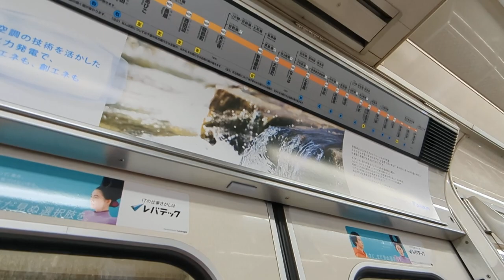[Osaka Metro] Nippon Sharyo 21系 [21601F] - Nishinakajima-Minamigata to Shin-Osaka (Midōsuji Line)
The 21 Series are manufactured by all the manufacturers who made the C151. They were originally fitted with GTO-VVVF's proplusion motor which subsequently was replaced by IGBT-VVVF's during its refurbishment.

ROLLING STOCK : Osaka Metro 21 Series
EMU : 21601F
SLOT : ?
LINE : Mitōsuji Line
ROUTE : M14 Nishinakajima-Minamigata » M13 Shin-Osaka
DESTINATION: M08 Senri-Chuo